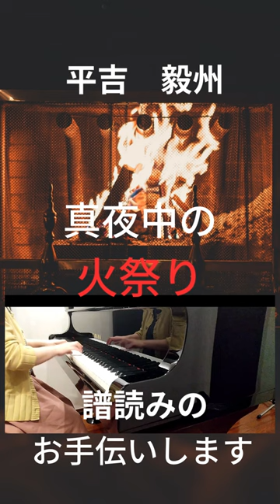平吉毅州 真夜中の火祭り 譜読みお手伝いします。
平吉毅州さんの真夜中の火祭りの譜読みのお手伝いができたらと思います。

メインチャンネルでは、私のオリジナル曲やクラシックの演奏動画をアップしています。

オリジナル曲の音楽配信を行っています。是非お聴きください。

ブログとリンクしました。